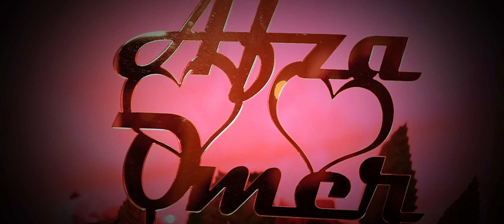OMER & AFZA Engagement Teaser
Sanjary Super Snap
Farid Sanjary - 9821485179 / 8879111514 / 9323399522

Sanjary Video Vision is now SANJARY SUPER SNAP